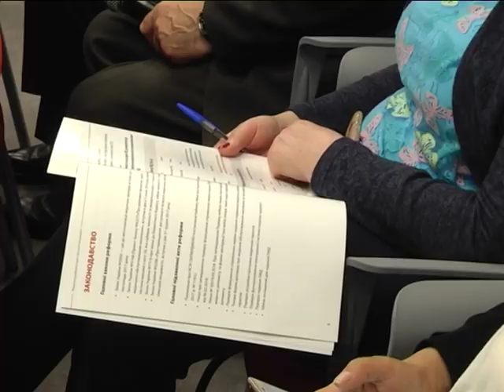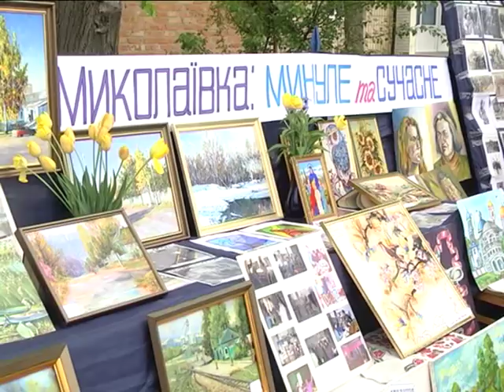Новини 22 травня 2018.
- Реформа сільської медицини. На Сумщині буде зведено 13 нових амбулаторій.

- Миколаївка Білопільського району гучно відзначила  свій  365 день народження.

- «Шлях мужності». У Глухівському районі відбувся традиційний похід.